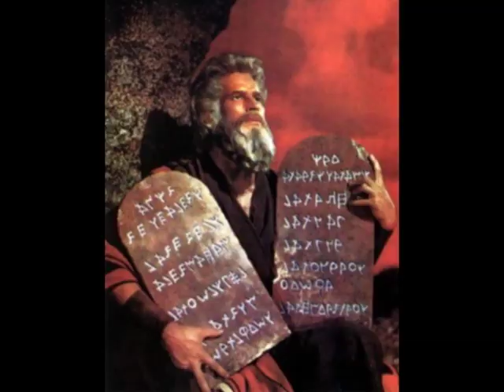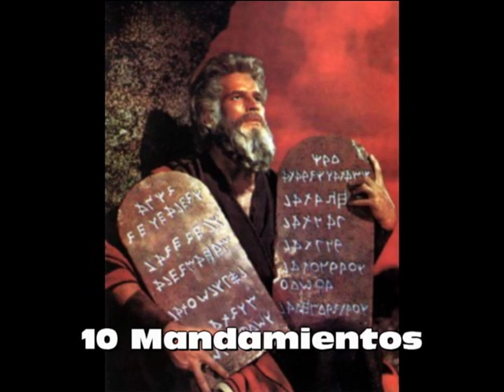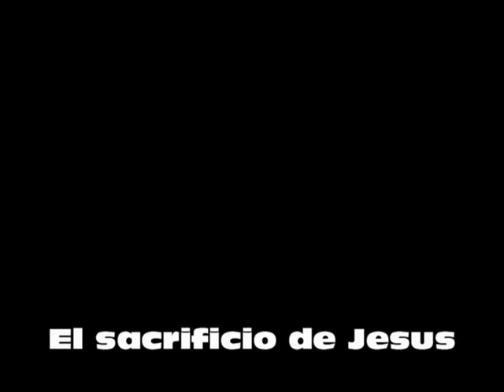Historia de la salvación.